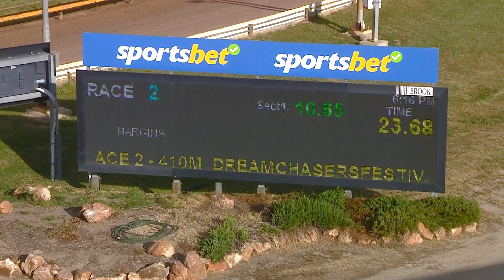HOR SAT 28 OCT 23 R2